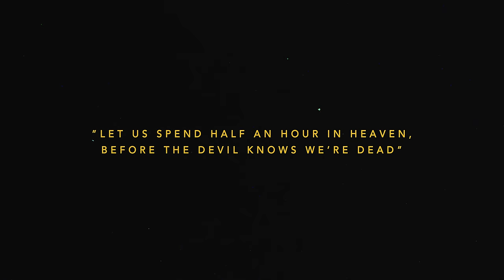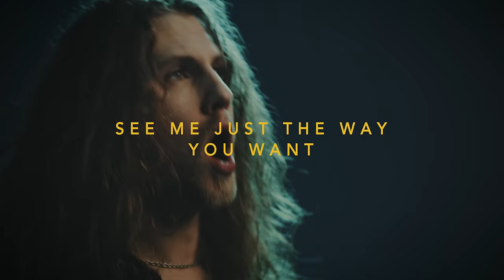DYNAZTY - Heartless Madness (2020) // Official Lyric Video // AFM Records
Taken from the album "The Dark Delight" out 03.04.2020

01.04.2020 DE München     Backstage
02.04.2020 DE Berlin  Nuke Club
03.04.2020 DE Weinheim     Cafe Central
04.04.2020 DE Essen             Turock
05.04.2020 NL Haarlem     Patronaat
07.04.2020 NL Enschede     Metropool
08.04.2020 BE Diest             Moonlight Music Hall
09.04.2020 DE Rüsselsheim     Das Rind
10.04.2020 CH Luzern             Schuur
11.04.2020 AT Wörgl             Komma